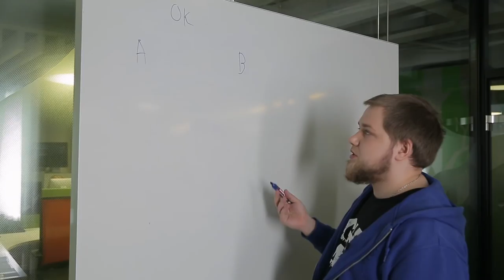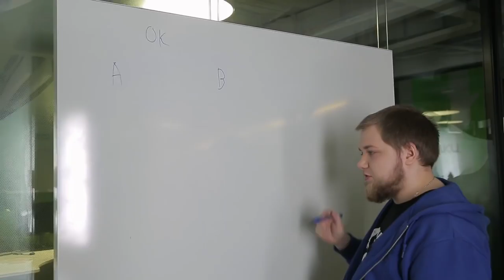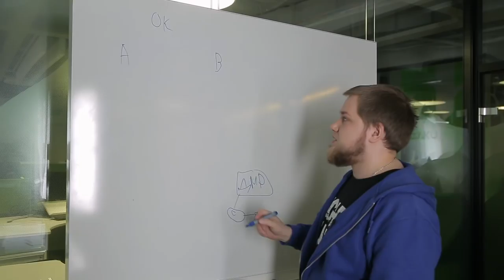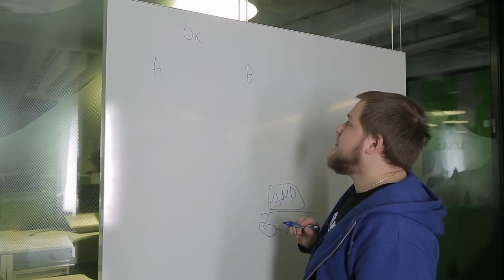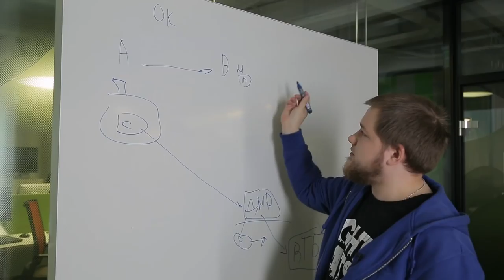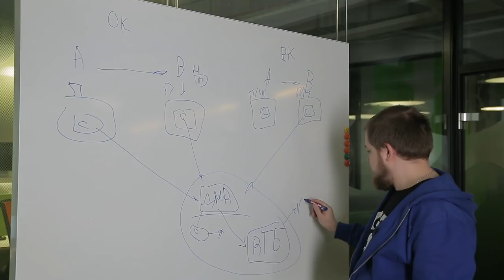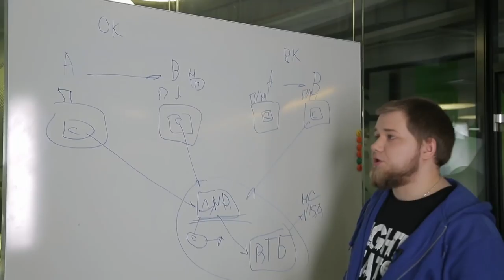Фронтенд и денежные переводы в Одноклассниках - OH, MY CODE #9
Как устроены денежные переводы в соц.сетях и насколько они безопасны, как строится фронтенд-разработка в Одноклассниках и куда держать вектор развития фронтендеру -  в новом интервью мы поговорили с фронтенд-разработчиком Одноклассников Дмитрием Махневым.

★ПОЛУЧИ ТЕРМОКРУЖКУ★ Условия розыгрыша - в конце видео!

00:40 Кто такой Дмитрий Махнев
01:11 Нужен ли разработчику ВУЗ
02:46 Чем верстка поможет программисту в карьере
03:33 Надо ли разделять в работе фронтенд и JS
05:34 Какие технологии в Одноклассниках
07:35 Нужна ли адаптивная верстка
09:49 Обмениваются ли ОК и ВК технологиями?
12:11 Как утроены денежные переводы в ОК? Безопасно ли это? (whiteboard)
17:48 Факап: Интеграция с карточными платежами
20:25 Что будет трендом в ИТ через 10 лет
22:22 КОНКУРС от спикера: предложи картину импрессиониста, олицетворяющую стартап
23:58 Блиц-опрос

Подведение итогов конкурса - 15 января.

Ведущий программы - технический директор медиапроектов Mail.Ru Group Павел Щербинин.